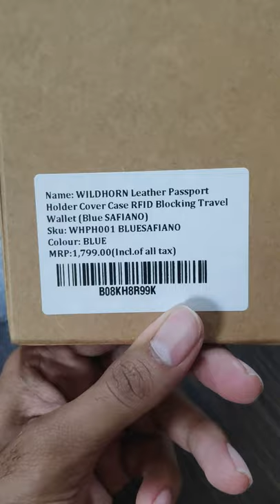Wild Horn Leather Passport Cover Unboxing | Safiano Blue | RFID | First Impressions | Under Rs.300